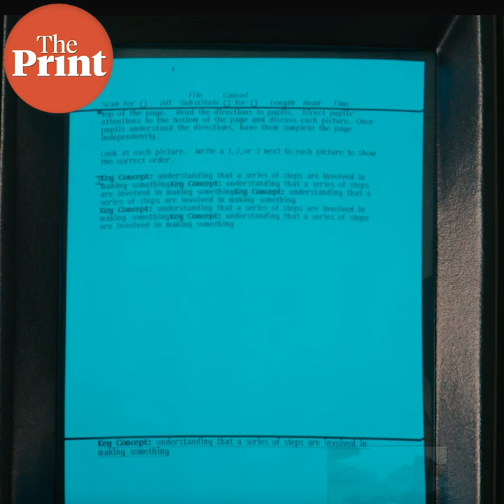Here's how Larry Tesler changed your life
The pioneering computer scientist who passed away this week invented commands such as cut-copy-paste and find-and-replace. On Today I Learnt, Soniya Agrawal explains how his legacy will remain alive forever